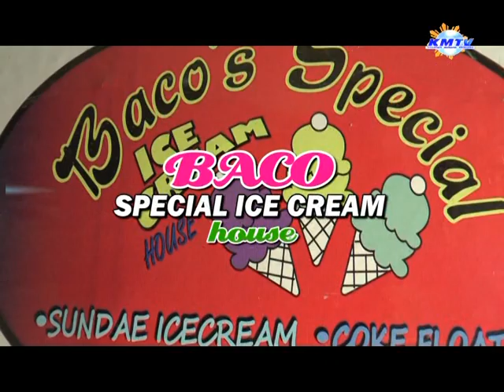BACO's SPECIAL ICE CREAM OZAMIZ